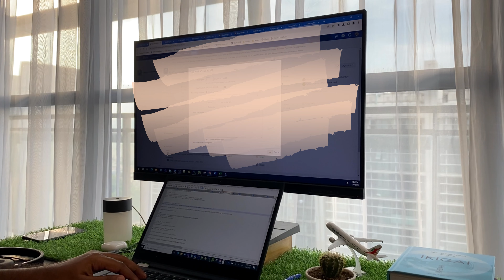Mastering Productivity: Inside the Life of a Work From Home SOFTWARE ENGINEER 🇱🇰🇲🇾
Hi, Today I'm showing how I spend my working day efficiently and effectively as a software engineer. additionally, you can get some knowledge about Agile methodologies and how to increase productivity and best practices of software engineering during working time. So, I would like to invite you all to watch the video until the end and give a thumbs up, share the video with your friends, and comment with your thoughts and the best practices you follow.

♪ Jay (Prod. by Lukrembo)